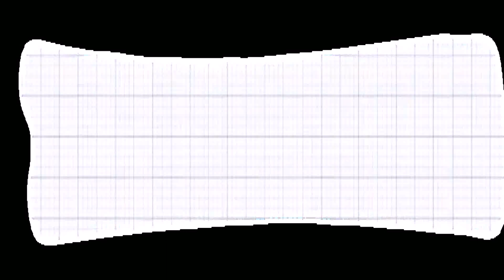Chalet Style House Loft (see description) (see description)